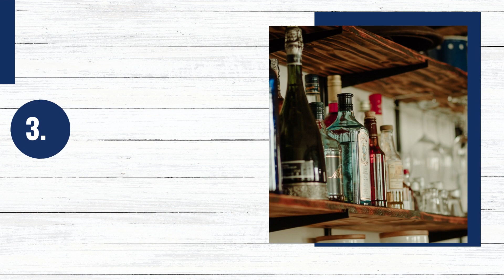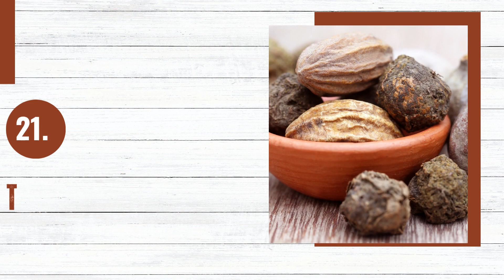Goa - 25 TOP items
Title - Goa - Best purchases

Things to buy in Goa are beautiful, useful, and worth taking home with you. If you're looking for Souvenirs to buy from the beach capital of India, feel free to scroll through my list of the cheapest things to buy from Goa.

25 THINGS TO BUY FROM GOA
Let's have a look at 25 best things to buy from Goa

1. Seashell lampshades -
This is one of the rare things to buy from Goa.

2. Seashells curtain strings
This item adds value to your home decor.

3. Feni - This is one of the famous things to buy from Goa.

4. Cashew nuts - Being one of the biggest exporters of this you should buy it when traveling there.

5. Goa trance cd - If you're a music lover don't miss out on this fabulous item from Goa.

6. Palm leaf hat - One of the rare things to buy from Goa.

7. Azulejos tiles - These tiles because of their unique designs are rare things to buy from Goa.

8. Beachwear - This has a variety of options to buy from.

9. Kokum sherbet - It's one of the most famous sherbet of Goa.

10. Wood Carvings - These Carvings must be bought from shops.

11. Port wine -  This wine is also the top-selling wine of the city.

12. Sea salt - If you want to taste real sea salt then you must buy from here.

13. Coconut craft - Due to its wide variety coconut items are must-buy from Goa.

14. Kunbi Sarees - These have their origin in Goa and if you're a lover of saree then you must buy these and add to your collection.

15. Flavored tea - This tea is the best gift to give to your loved ones who love tea.

16. Goa bread - This bread is one of the best things to buy from Goa.

17. Mario Miranda art works - If you're a lover of art then you must buy these in your bucket.

18. Mother of pearl accessories - These accessories are very famous and must be bought from Goa.

19. Bamboo home decor - This has many varieties for your home.

20. Fruit wine - This also has many varieties and is one of the best shopping items in Goa.

21. Triphala spice - This spice has its origin in Goa and is one of the rare things to buy from Goa.

22. Dodol - It's kind of sweet and very famous in Goa.

23. Coconut vinegar - It's also used by Goan people and is one of the best things to buy from Goa.

24. Funky t-shirts - These are available in varieties and are the top thing to buy from Goa.

So don't forget to recommend these rare things to buy from Goa.